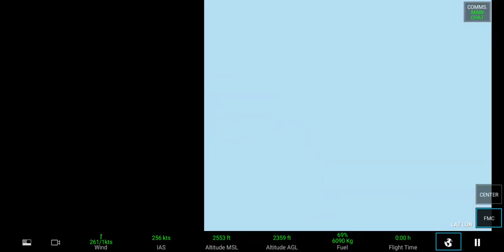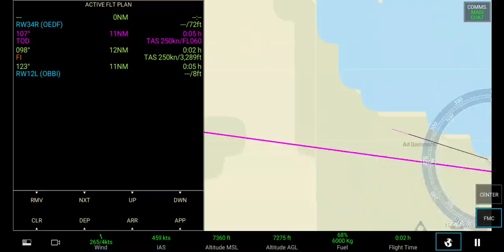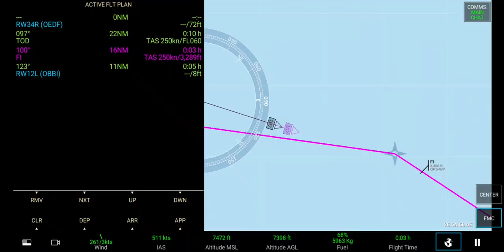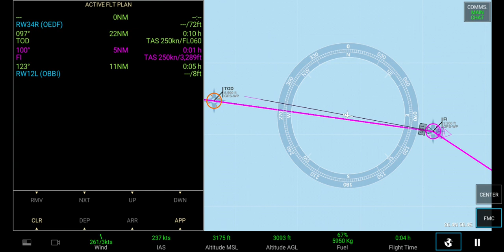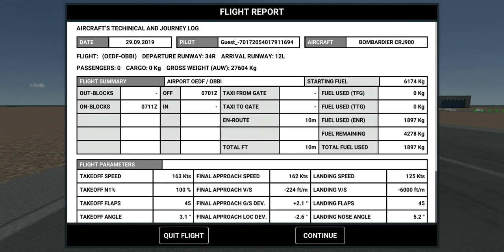RFS - Real Flight Simulator #31 | LOT | BEST Flighat Simulator | Android GamePlay FHD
*** Special discounted BETA Price! ***

Fly in any part of the world and explore sceneries and airports in high resolution with satellite maps, 3D buildings, runways, procedures and air traffic. Live a unique experience thanks to the advanced flight system, manage all controls and personalize all airplanes, their gauges, failures and weather conditions. Jump on board of real time flights and manage flight plans like a real pilot or set autopilot and enjoy the view.

FLY NOW:
-Take off, landing or full flight
-Automatic creation of flight plan

ADVANCED FLIGHT PLAN (only PRO)
-Multiple options to create/edit/duplicate complex flight plans
-Date/time: CUSTOM/REAL (with night and day cycle)
-Flight Plan with procedures for DEPARTURE, ARRIVAL, APPROACH e TRANSITION (SID e STAR)
-Aircraft: V-SPEEDS, GROSS WEIGHT LIMITS, FUEL BURN, FLIGHT TIME ESTIMATED with customization of FUEL, PASSENGERS e CARGO
-Weather/Metar Departure and Arrival: CUSTOM/REAL - WIND DIRECTION/SPEED, MAIN WEATHER (CLEAR, FOG, RAIN, STORM, SNOW), CLOUDS, CLOUDS BASE, TURBULENCE, GROUND TEMPERATURE

REAL TIME FLIGHTS (only PRO)
-40.000 real time flights every day
-Real time traffic for the 35 largest airports in the world and their connected destinations
-Jump on any available real time flight and bring it to destination (or wherever you want…)

Features:

ADVANCED MULTI PANEL SYSTEM: personalize your instruments and gauges

AIRCRAFT: HD, Custom liveries, 3D cockpit, working parts, light, multiple airplanes, more coming soon (All planes only PRO)

AIRPORTS
35 HD: High res satellite imagery, lifelike 3D buildings, taxiways and departure, arrival and approach procedures
500 SD: Runways, 3D buildings and departure and approach procedures
14000 SDL (only PRO): Runways and departure and approach procedures
Ground and air traffic (only PRO)

FAILURES: CUSTOM/RANDOM - ALTITUDE/SPEED SENSOR, TANK, LANDING GEAR, ENGINE, FLAPS, AILERONS, THRUST REVERSERS, TYRES, RUDDER, SPOILER, BRAKE, ELECTRICAL SYSTEMS, RADAR

SATELLITE TERRAIN (only PRO): High definition worldwide satellite terrains
SATELLITE HEIGHTMAPS (only PRO): High definition worldwide heightmaps
(Satellite data requires online connection to stream data)

IN GAME:
-ADVANCED MULTI PANEL SYSTEM - INSTRUMENTS: Primary Flight Display, Navigation Display, Flight Management System, Map, Engines, Fuel, Analog Altimeter/Anemo
-ADVANCED MULTI PANEL SYSTEM - INDICATORS: Air/Ground/Vertical Speed, Heading, Altitude AGL/ASM, ETE Next/Destination, Destination, Next Waypoint, Nearest Airport, Ground/OAT Temperature, Wind, Activity/Flight/UTC/Local/Arrival Time, Load and Fuel, N1, V-Speeds and more
-SYSTEMS: HUD, WAYPOINTS/AIRCRAFT HUD, APU, ANTI ICE, NAV/BEACON/LANDING/STROBE LIGHTS
-AUTOPILOT: NAVIGATION, APPROACH (Automatic Landing System) + SPEED, HEADING, ALTITUDE, VERTICAL SPEED
-MULTI CAMERA

PAUSE/IN FLIGHT:
-QUICK ACTIVITY: Runway/Gate Takeoff, Landing, Short Landing, Next Waypoint and Current Position
-DATE/TIME: CUSTOM/REAL
-AIRCRAFT: Full Customization (Load/Passengers/Fuel) anytime during your flight
-WEATHER: CUSTOM/REAL
-FAILURES: CUSTOM/RANDOM/OFF

RESUME LAST ACTIVITY
LOGBOOK
ONLINE MANUAL
LIVERIES: Create your airplane liveries and share them with other players around the world.